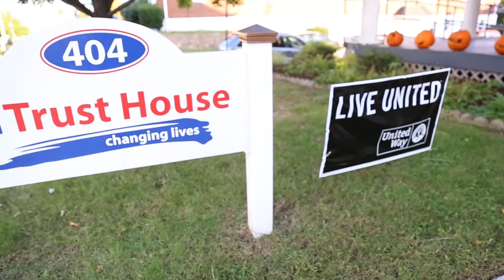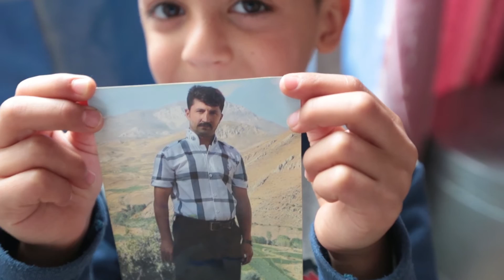Islamic Relief USA - 2016 Year in Review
Throughout 2016, you did amazing work, from here at home to remote villages and conflict zones. There’s so much need in this world of ours, but together we reach one person at a time. And that makes this world a better place!